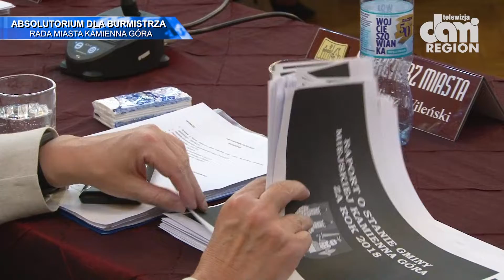Absolutorium dla burmistrza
Radni Rady Miasta Kamienna Góra udzielili burmistrzowi Januszowi Chodasewiczowi absolutorium.